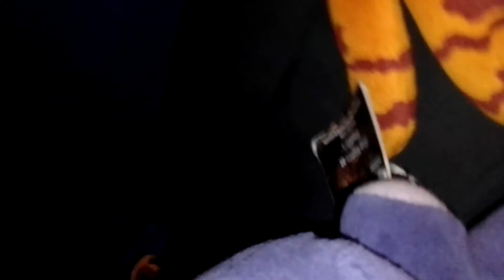fnaf CURSE OF DREADBEAR FNAF PLUSH PART 3